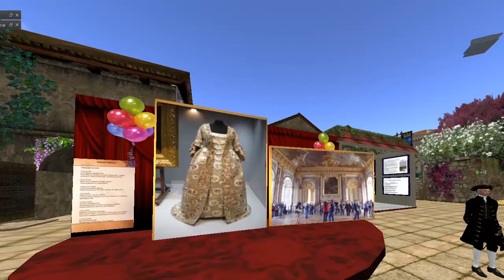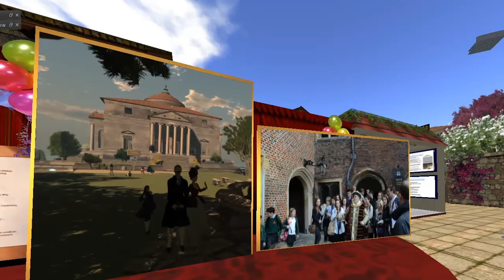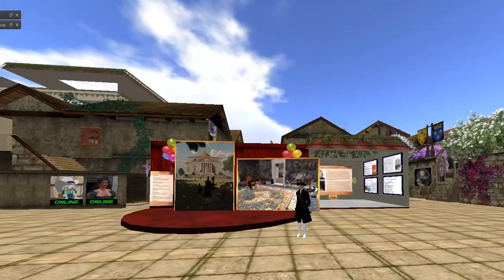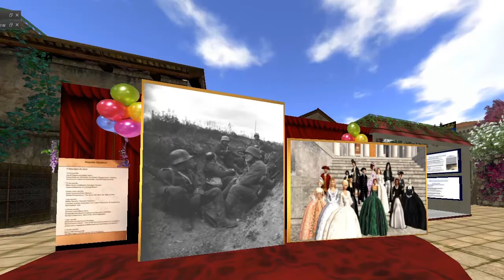Opening Keynote by Aldo Stern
Keynote presentation by ALDO STERN

Expanding our Horizons on Virtual Playgrounds: roleplay, immersive virtual environments, and life-long learning

SJSU - MLIS Department, LIBR-287 Virtual Worlds Renaissance Fair, April 25, 2014

Machinima by Marie Vans (amvans.Lapis)